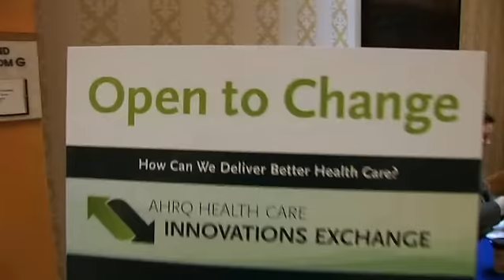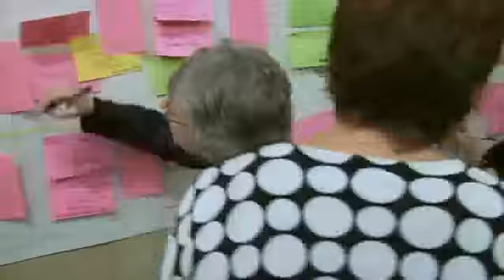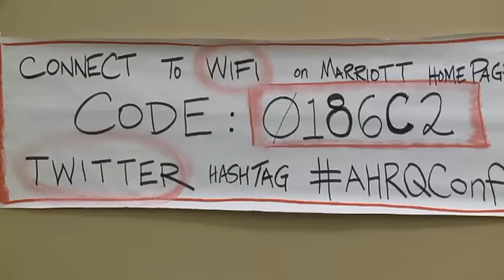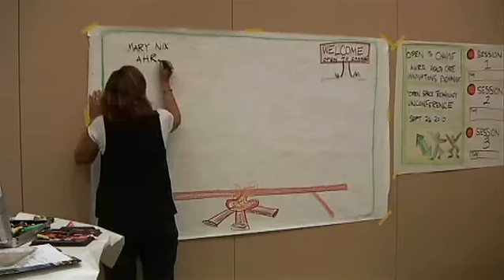Open Space Conference 2010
Shows how open space technology works for a government-sponsored conference and as it applied to the AHRQ Innovations Exchange.